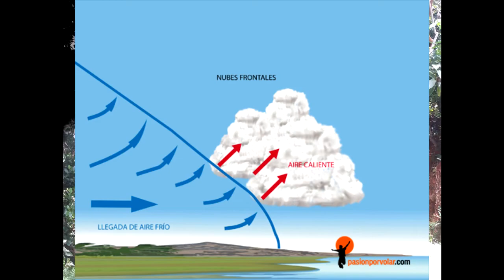"Documental" Parque Omar Torrijos Herrera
Hecho por Yunier Yau y lo demás de mi grupo